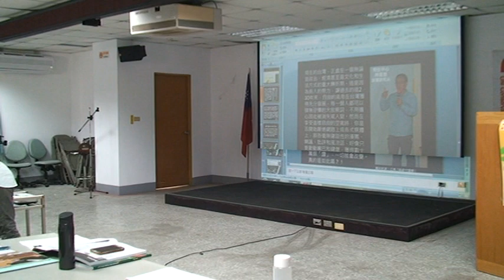2019動保扎根教師研習（高雄場）PART 2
2019動保扎根教師研習野生動物專題
地點：高雄市動物保護處（高雄市鳳山區忠義街166號）

本場研習邀請到清華大學環境教育機構講師山夢嫻、高雄市柴山會總幹事楊娉育、台南大學行政管理學系副教授吳宗憲及彰化縣萬興國中黃舒蓶老師擔任主講人。課程內容包含野生動物保育教育、柴山上的人與動物、動物倫理及動保教學經驗分享。

指導單位：教育部國民及學前教育署
主辦單位：社團法人中華民國關懷生命協會、高雄市議員郭建盟辦公室、高雄市動物保護處
協辦單位：臺北市立大學地球環境暨生物資源學系含環境教育與資源碩士班
贊助單位：財團法人全聯慶祥慈善事業基金會
                    財團法人全聯佩樺圓夢社會福利基金會
                    設藝之間有限公司